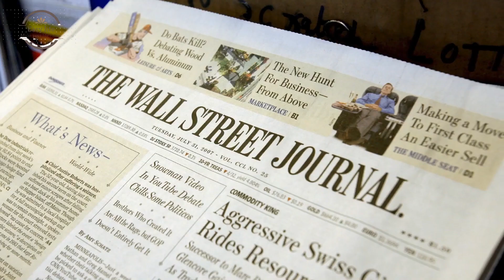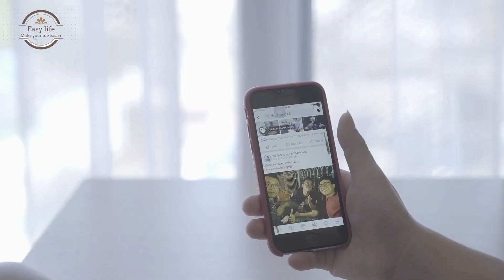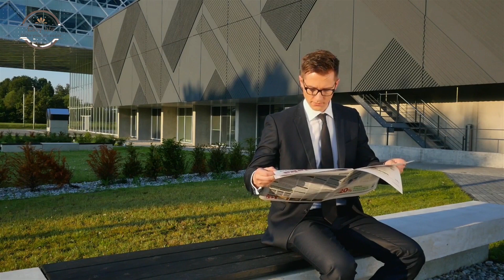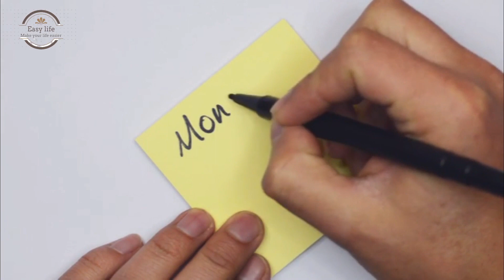প্রতিদিন সকালে আপনার যেসকল কাজ করা উচিত | Morning Habits by Easy Life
আমাদের ফেসবুক পেইজ লাইক করুনঃ